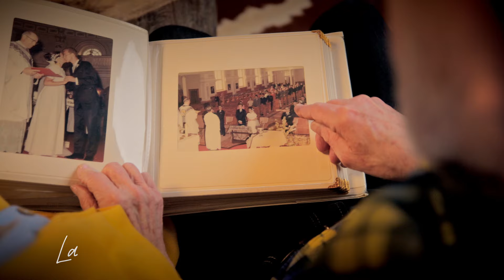Fondation À Notre Santé campagne 2024 gériatrie